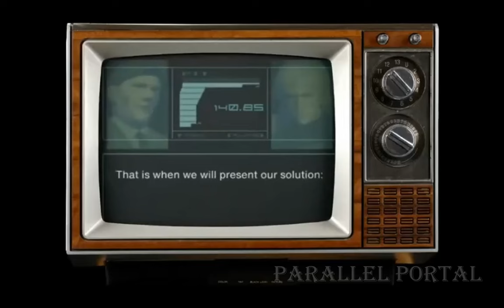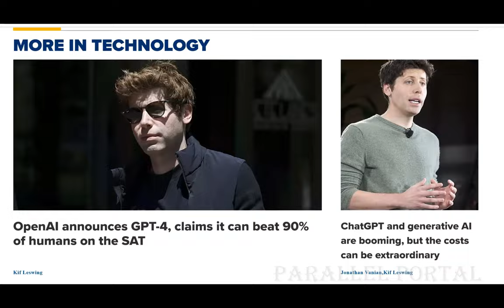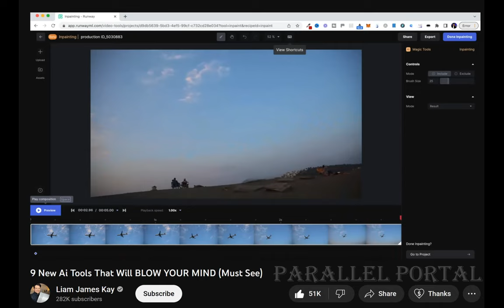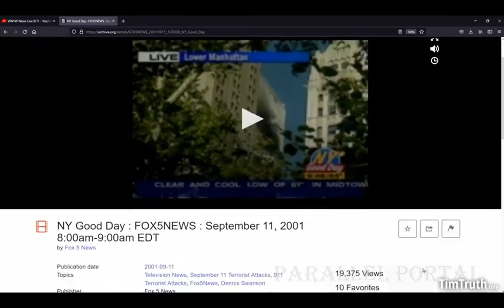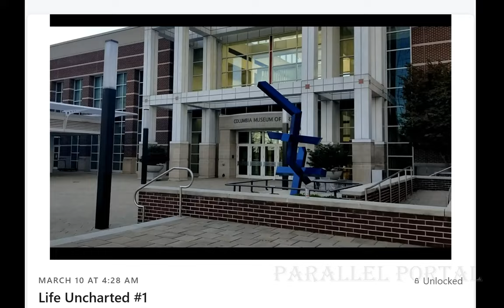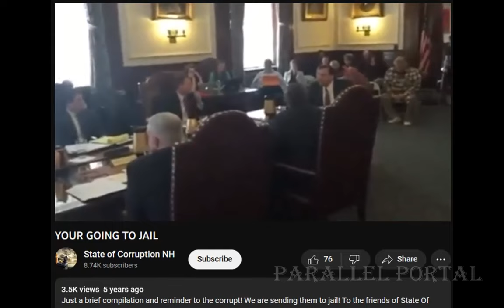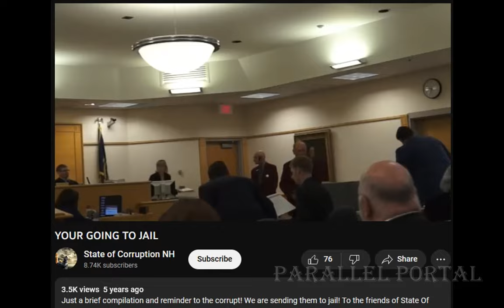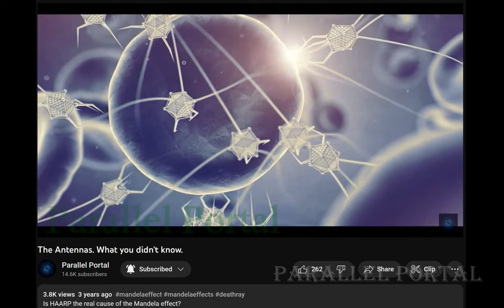Cyber is the Real domain of Power!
Bitcoin:
3Nj4odAqDp8x2XZBi9BBgqmGFTAA1p5ZgE

Or just HIT the "like" button!  That's Free!!